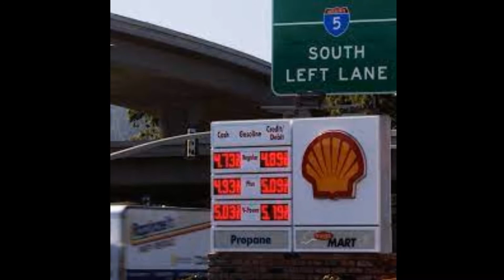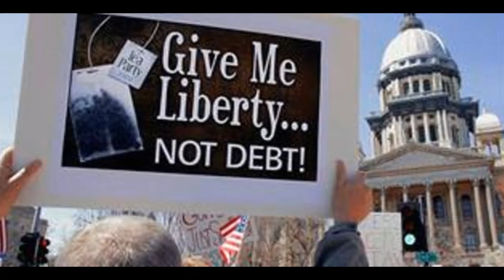Americans For Prosperity Ad